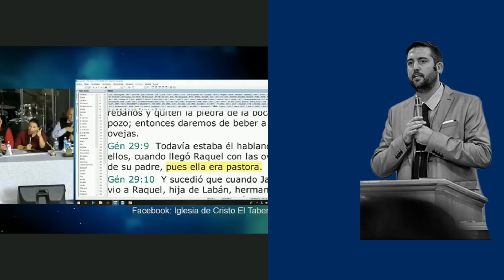Mujer PASTORA - Juan y Lisney Font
Juan y Lisney Font dan argumentos a favor de mujeres pastoras...nosotros contestamos esos argumentos...Que sea la BIBLIA y no nuestro pensamiento el que dirija la iglesia del Señor Jesucristo...